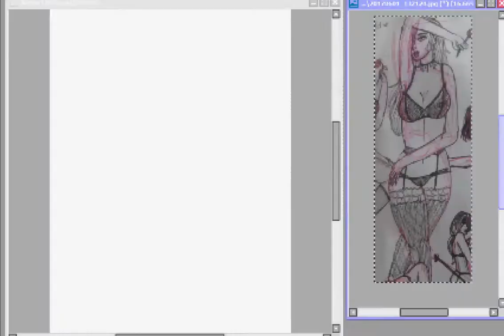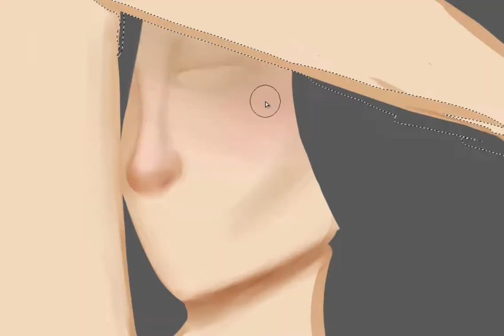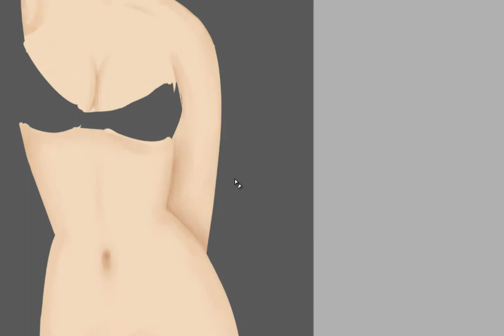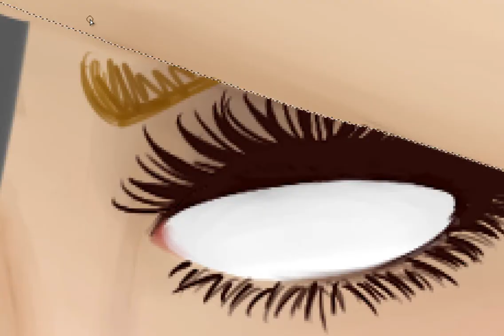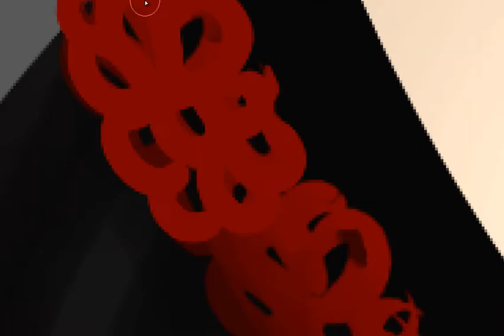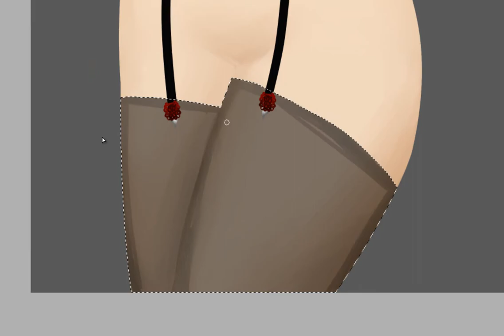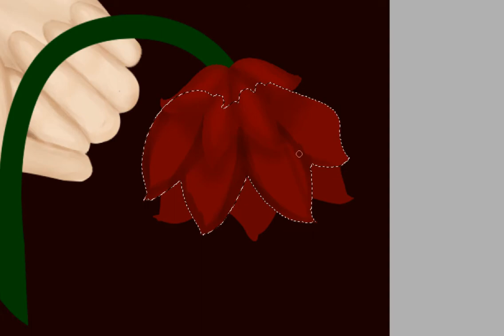Lingerie - SpeedPaint [aKAbyK]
I love her outfit

My tablet: Intuos wacom
Programs: Paint Tool Sai and camtasia studio 8 for recording.
Time taken: 4h 15m 32s
Music: Cabu & Akacia - Gold - JNTHN STEIN & Aire Atlantica - Make You Mine TRAP MUSIC